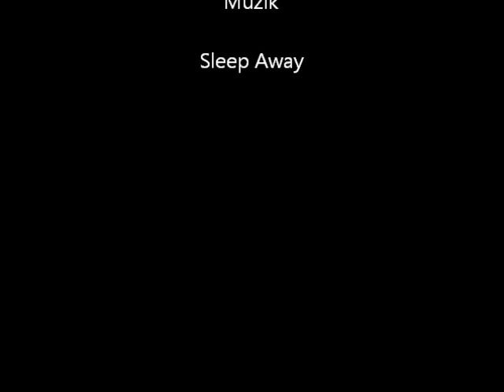Muhammed KARAKAŞ.wmv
Film Hazırlama ödevi